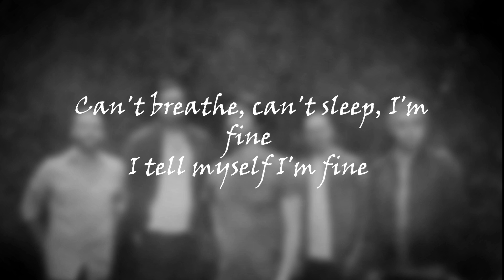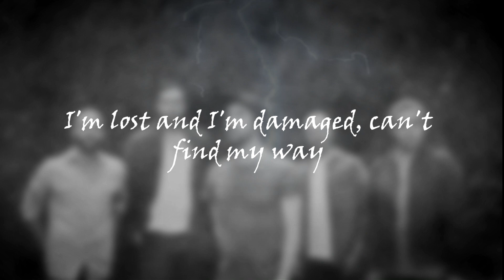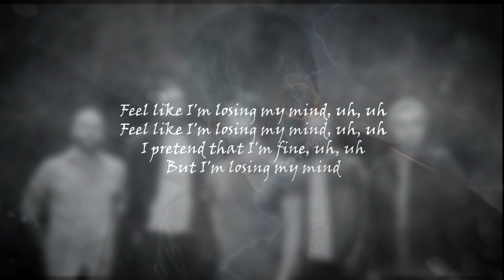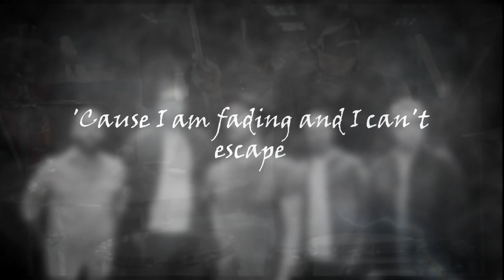From Ashes to New - Panic [Lyrics Video]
Everything belongs to Better Noise Music